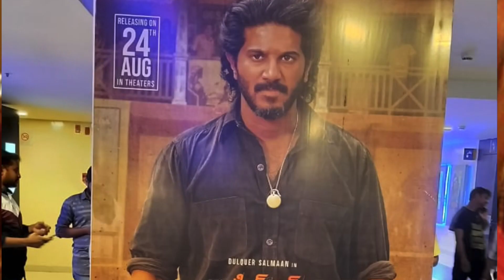നാനി ദുൽഖറിനെ കുറിച്ച് പറഞ്ഞത് കേട്ടോ| Nani About Dulqer Salman | Abhilash Joshy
നാനി ദുൽഖറിനെ കുറിച്ച് പറഞ്ഞത് കേട്ടോ| Dulqer Salman King of kotha muvie latast update Dulqer

Dulqer Salman latast
Nani about Dulqer Salman
Dulqer Salman muvie King of kotha
King of kotha
King of kotha latast

King of Kotha (also marketed as KOK) is an upcoming Indian Malayalam-language action thriller film directed by Abhilash Joshiy in his directorial debut and produced by Wayfarer Films and Zee Studios.[2] The film stars an ensemble cast of Dulquer Salmaan, Shabeer Kallarakkal, Prasanna, Gokul Suresh, Aishwarya Lekshmi, Nyla Usha, Chemban Vinod Jose, Shammi Thilakan, Saran, and Anikha Surendran. The cinematography is handled by Nimish Ravi and the film score is composed by Jakes Bejoy while the songs are composed by Jakes Bejoy and Shaan Rahman separately.[3]

Directed by
Abhilash Joshiy
Written by
Abhilash N. Chandran
Produced by
Wayfarer Films
Zee Studios
Starring
Dulquer Salmaan
Prasanna
Shabeer Kallarakkal
Gokul Suresh
Aishwarya Lekshmi
Nyla Usha
Cinematography
Nimish Ravi
Edited by
Shyam Sasidharan
Songs:
Jakes Bejoy
Shaan Rahman
Score:
Jakes Bejoy
Production
companies
Wayfarer Films
Zee Studios
Release date
24 August 2023
Running time
169 minutes
Country
India
Language
Malayalam
Budget
₹50 crore[1]